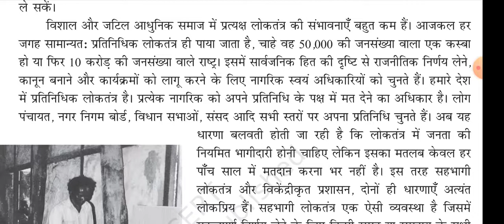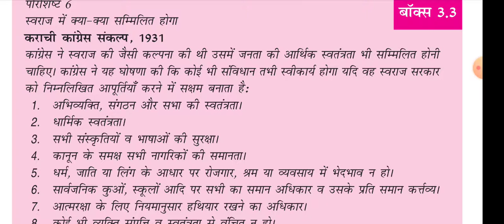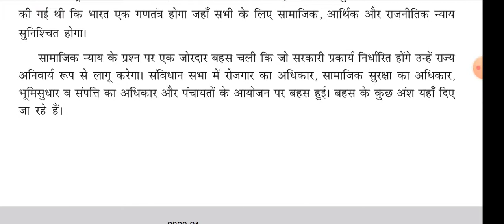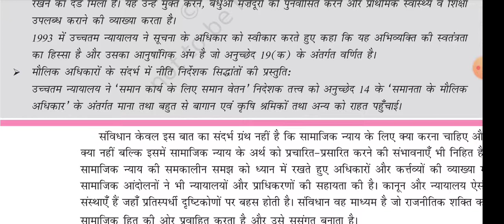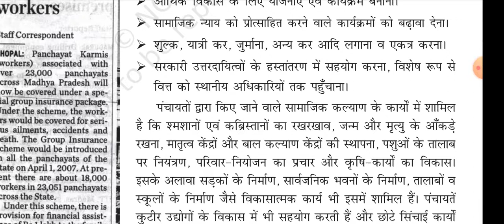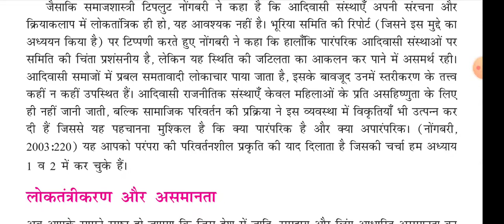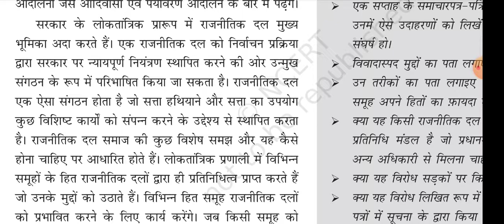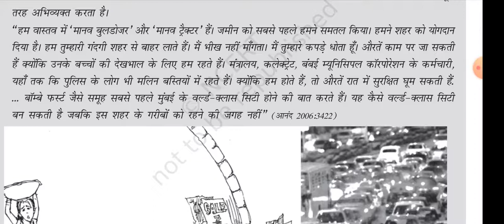L3:the story of indian democracy भारतीय लोकतंत्र की कहानियाँ class 12